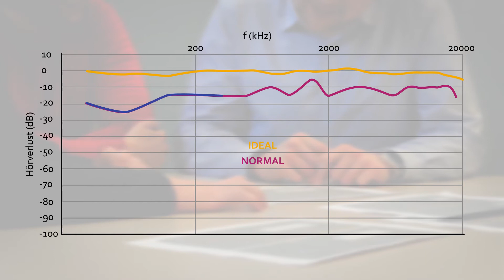ProTon - Gewinner Sonderpreis Hochschule & Wissenschaft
ProTon bringt Qualität ins Hören

Mit ihrem Produkt wollen die drei Gründer auch hörgeschädigten Menschen ermöglichen, ihre Lieblingsmusik und -filme wieder oder zum ersten Mal in ihrem Leben in bester Qualität zu hören. Aber nicht nur Hörgeschädigte sollen von ProTon profitieren: Das Produkt ist für alle gedacht, die Wert auf eine hoch detaillierte Klangtreue legen.
Andreas Chmielecki selbst war das Musikhören in Hi-Fi-Qualität durch eine Hörschädigung lange versagt. Er wollte Musik wieder in hoher Qualität genießen, genauso wie vor seiner Beeinträchtigung. Als Ingenieur reichte ihm die Qualität der Hörgeräte nicht aus, sodass er sich zusammen mit zwei Partnern an die Entwicklung eines neuen Produktes machte: Ein Verstärker, der von jedem selbst jederzeit auf das individuelle Gehör angepasst werden kann. Der kleine Verstärker steht dabei idealerweise neben dem Fernseher oder der Musikanlage und wird mit einem ganz normalen Kopfhörer gekoppelt.
Jetzt ist der Prototyp in Arbeit und eine anschließende Serienfertigung geplant. Während der Entwicklung
wird das Patent durchgesetzt, mit dem offiziellen
Markteintritt ab Mitte 2019 soll dann auch ein bundesweiter
Vertrieb starten.

ProTon
Andreas Chmielecki
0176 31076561